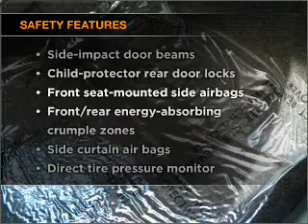2009 Toyota Yaris - Torrance CA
Year: 2009
Make: Toyota
Model: Yaris
Trim: Sedan 4D
Engine: 4 cylinder 1.5 liter
Transmission:
Color: Silver
Mileage: 39361
Address:
2955 Pacific Coast Hwy